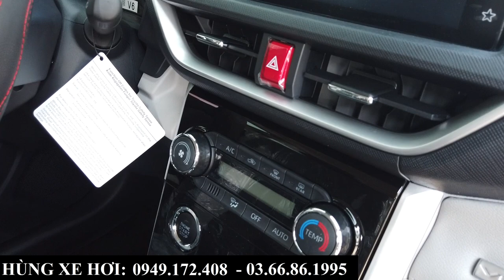Giá Xe Toyota Avanza Khuyến Mại Tháng 9/2023 Tại Bắc Ninh | Tổng Lăn Bánh Mới Nhất Hiện Nay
+ Hotline Tư Vấn: 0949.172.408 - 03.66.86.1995